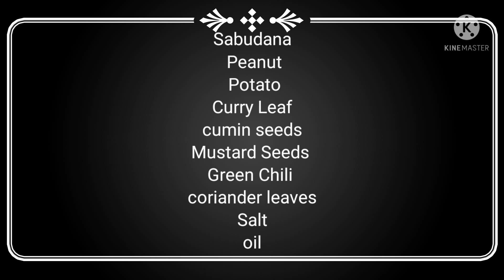SABUDANA KHICHDI NAVRATRI SPECIAL |MAHARASHTRIAN BREAKFAST DISH |NON-STICKY SABUDANA RECIPE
साबूदाने की खिचड़ी हर बार एसी खिली खिली बने-टिप्स के साथ, Sabudana Khichdi Recipe,Sago Khichdi,tapioca khichadi, sabudana ki khichdi kaise banate hain, sabudana ki khichdi banane ki vidhi, insatant sabudana khichdi recipe,vrat recipe, Navratri Recipe,

Navratrispecialsabudanakhichdi vartkeliyebnayesimplesabudanakhichdi sabudanakhichdi sabudanakhichdirecipe nonstickysabudana nonstickysabudanarecipe Maharashtrianbreakfastdish# खिला खिला साबूदाना कैसे बनाए# साबूदाना बनाने का आसन तरीका# साबूदाना रेसिपी # नाश्ते में बनाए साबूदाना की आसन रेसिपी#